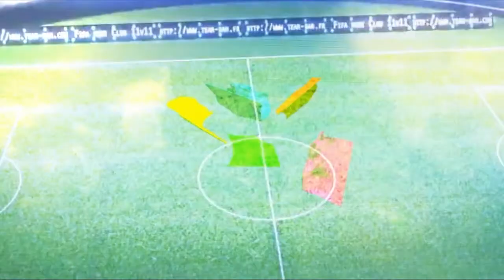CiDivertiamo del 09/01/2018